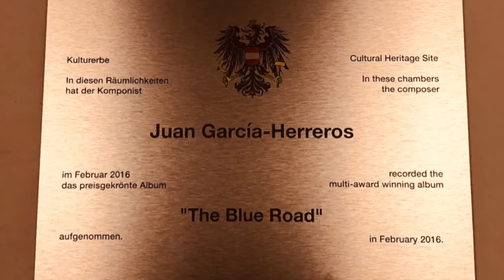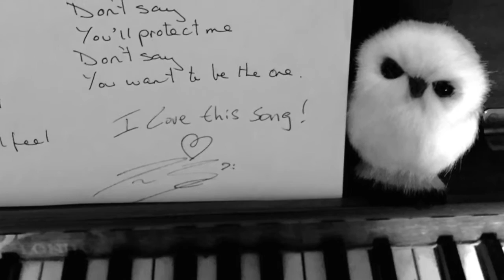Fiona Ross: Don't Say from 'Fierce and Non Compliant' featuring Snow Owl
Fiona Ross: Vocals and Piano
Snow Owl - Juan García-Herreros: Bass, recording, mixing and production.

It is such an honour to have the mighty Snow Owl - Juan García-Herreros on my new album. Here is one of our songs - recorded, mixed, produced and mastered by Snow Owl himself. The video shows some of the photos I took while we were recording in Austria - so beautiful. The same castle Snow Owl recorded his Blue Road album. Amazing.

'Seriously beautiful' Jazz Quarterly